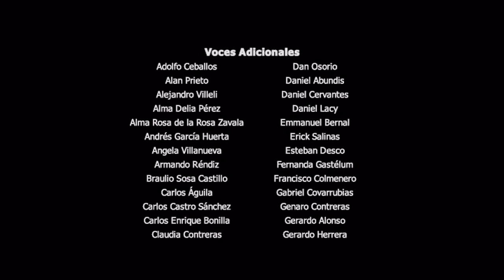Cierre DVD El Llanero Solitario 2013 (Argentina)